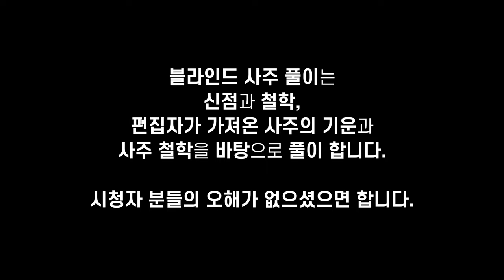연예인 박수홍 사주 풀이 / 😡친형 100억대 횡령 사기 논란 😨/ 잘 마무리 될 수 있을까? / 이번 고비만 넘기면 제 2의 전성기!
박수홍 사주 풀이!
친형 100억대 사기 횡령논란!😨
잘 마무리 될까?!
이번 고비만 넘기면
제 2의 전성기!!